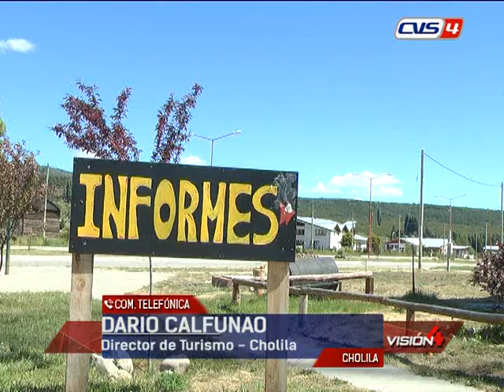13 03 19 DARIO CALFUNAO Director de Turismo Cholila Fiesta Nacional del Asado 15, 16 y 17 de Mar